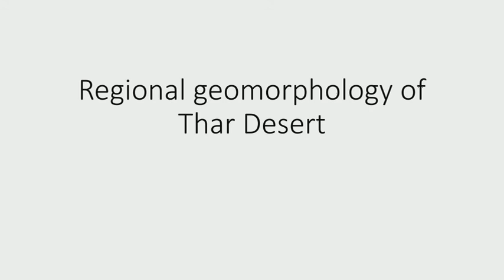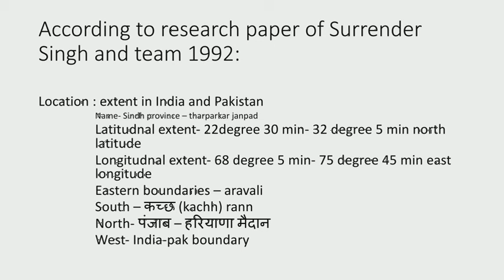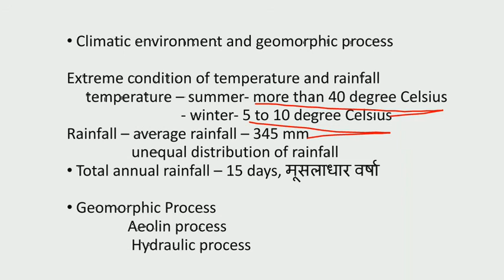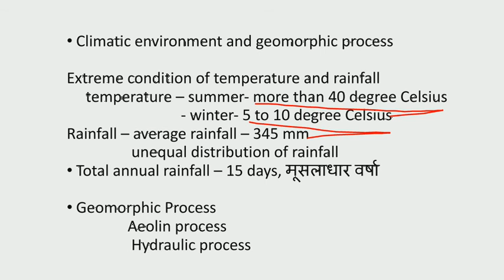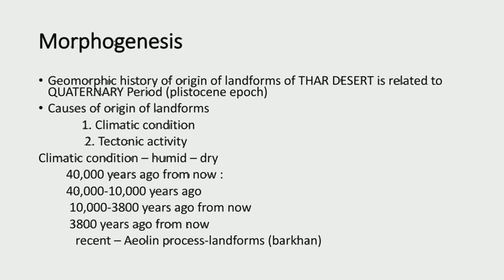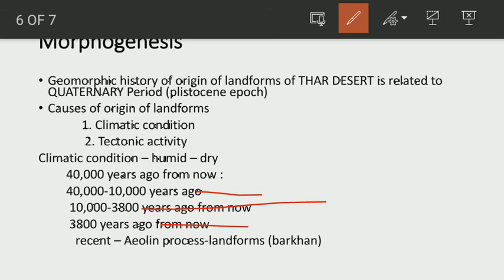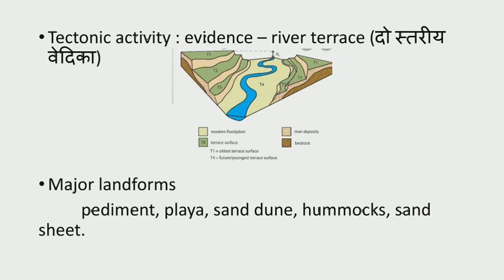Thar desert (regional geomorphology)